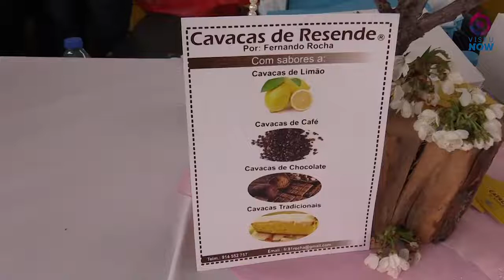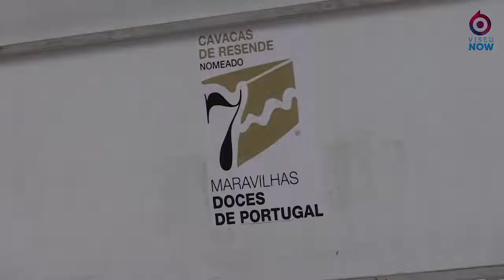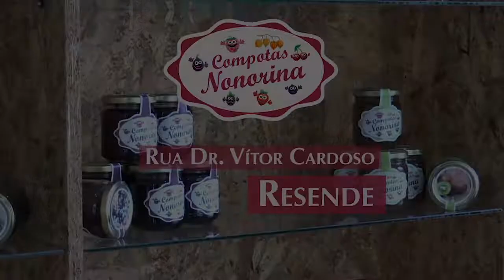Festa das Cavacas 2019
Reportagem Festa das Cavacas com o apoio de Compotas Nonorina e Viveiros A24 Unipessoal Lda.
Resende recebeu durante dois dias a Festa das Cavacas. Ovos, farinha e açucar compõem este doce tradicional, que é agora candidato às 7 maravilhas Doces de Portugal.